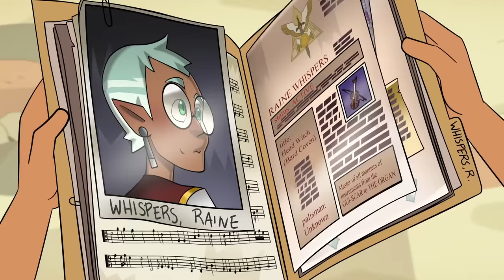The Owl House Abridged S2 | Official Trailer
After two long years of hiatus, The Golden Guard finally returns to hunting down his PS5 from Emperor Belos, While Luz has to deal with, him, and find a new way to get home. What's the emperor hiding? Did anyone get Kiki's name right? What happened to Hunter's PS5?
All questions will be answered with the grand return of The Owl House Abridged / The Golden Guard Saga! New episodes premiering within the next few days on my channel!

Wanna see bonus content and behind the scenes for some of the custom animated scenes? Many amazing perks will come with it.

Ft. the voice talent of:
@garcybear  as Amity Blight!

@Jakeneutron  as Gus!

@DaAwkwardLauren  as Willow!

@shelbeanie143  as The Collector!

@VoxInfinity  as Lilith!

@echoblackkatva  as Young Eda!

@WeeLassReacts   as Terra!

@notsoaveragefangirl @notsoaveragefangirl    as Camila Noceda!

Custom animated segment by @MagpieInGravesfield

And SPECIAL THANKS to @johnzachariahg  for the ending music for the trailer! You did an amazing job!

I love making this content for everyone to enjoy and I love spreading awareness for these amazing shows. This channel is a chance for me to grow as a voice actor and make something new out of the shows I adore the most. I hope you all enjoy!